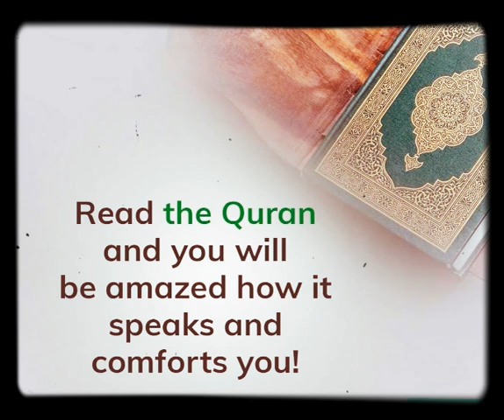Ahmad Raza Khan ka Quran Tarjuma (Kanzul iman) padna kaisa hai? By AFFU KHAN